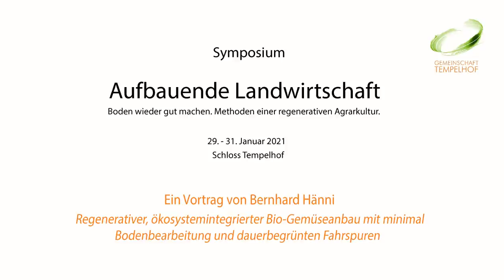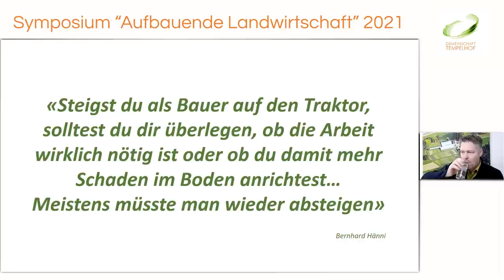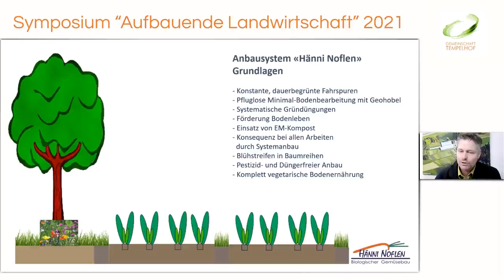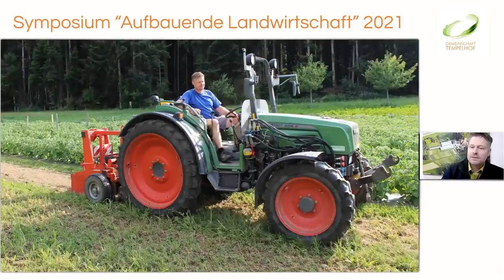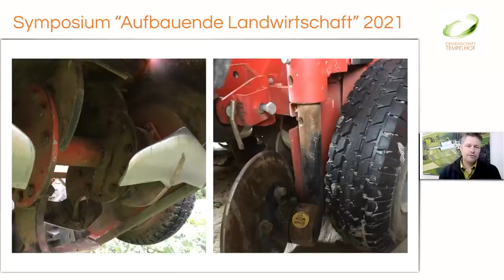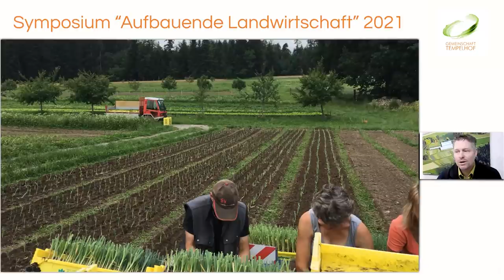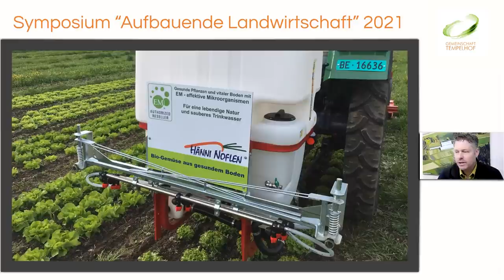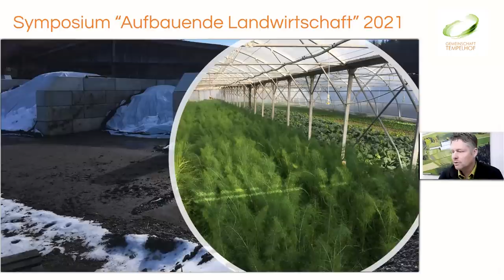Bernhard Hänni // Regenerativer Gemüseanbau // Symposium "Aufbauende Landwirtschaft" 2021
Themen waren u.a.: Mischkulturen, Untersaaten und Zwischenfrüchte; Agroforstwirtschaft; pfluglose und Minimal-Bodenbearbeitung und Direktsaat; Kompostierung und Mulch; Immunsystem der Pflanzen, vitalisierende Blattspritzungen, Rotte-Steuerung und Effektive Mikroorganismen; Solidarische Landwirtschaft, Direkt-Vermarktung, regenerative Landwirtschaft.

Bernhard Hänni ist Dipl. Gemüsegärtnermeister und Bio-Landwirt. Zusammen mit seiner Familie und 16 Mitarbeitenden bewirtschaftet er den elterlichen Hof am Thuner See. Auf dem Hof entwickelte er über Jahre ein eigenes Anbausystem, welches mit dem Förderpreis «Grandprix Bio-Suisse 2015» ausgezeichnet wurde. Die wichtigsten Merkmale sind die minimale Bodenbearbeitung mit dem Geohobel auf konstanten Beeten, dauerbegrünten Fahrspuren und die Kombination des Gemüsebaus mit Agroforst (Tafel-/ Mostobst). Die Bodenfruchtbarkeit sowie der Humusanteil wird durch das Anbausystem, durch systematisch angebaute Gründüngungen sowie eigener Kompostieranlage aufgebaut. Durch die Arbeit mit EM effektive Mikroorganismen, regenerativer Anbauweise, permakultureller Ansätze und eigener Vermarktung in zwei Bio-Stadthofläden ist der Betrieb heute sehr gut aufgestellt. Mit seinem Schaffen will er andere Bauern für eine nachhaltigere Arbeitsweise inspirieren.